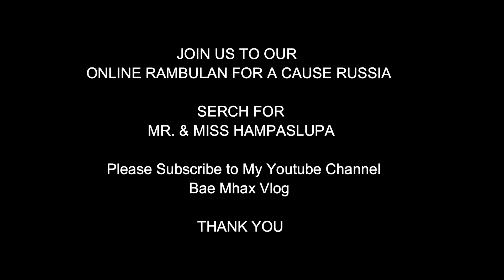FPJ - The King - Online Rambulan For A Cause Russia